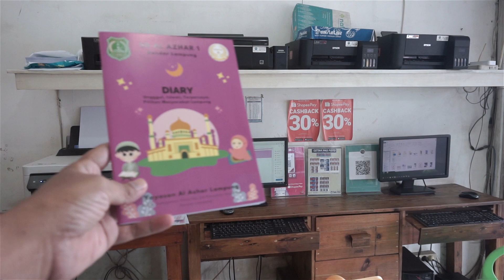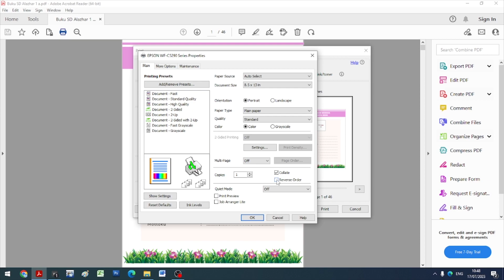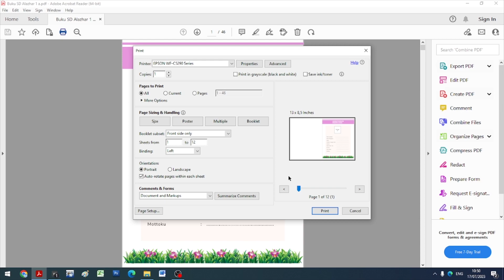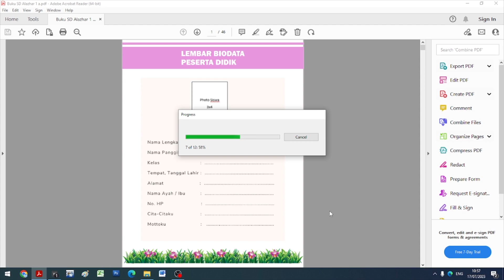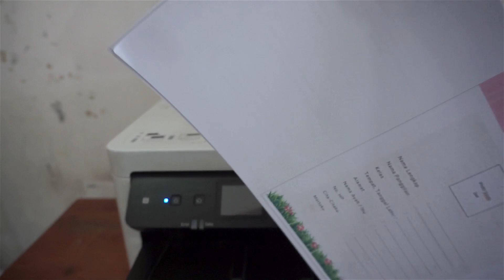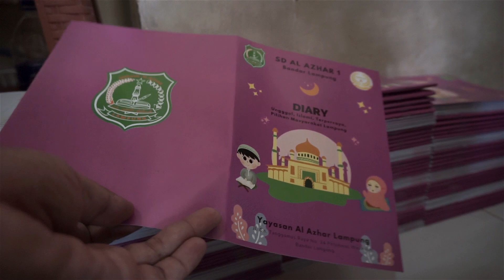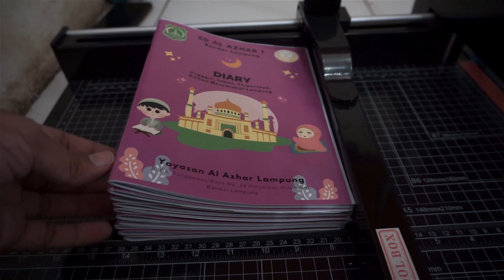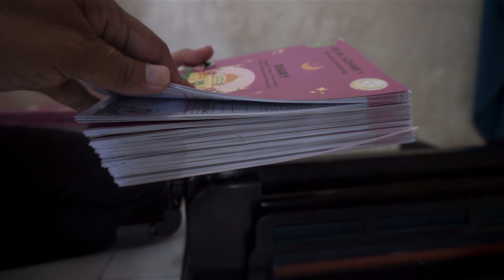Cara Print Buku Bolak Balik Kertas F4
Video Terkait